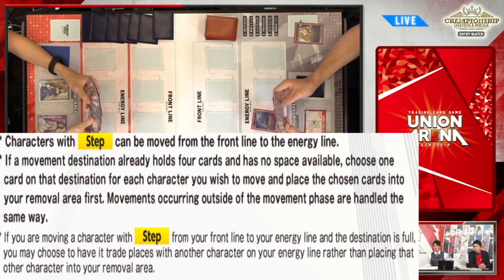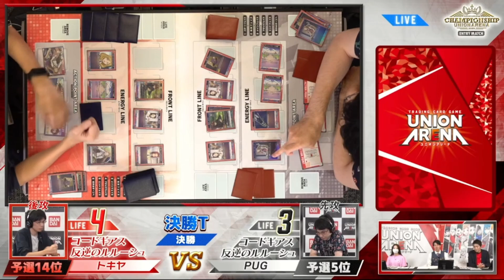Championship Finals! Code Geass Vs Code Geass an epic mirror match.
Who's Geass is stronger? Who can control and destroy the opponent first!? Lets find out when this best deck faces its only true rival, itself!